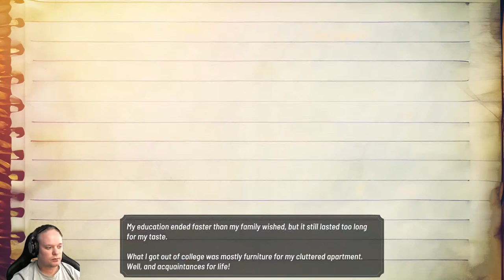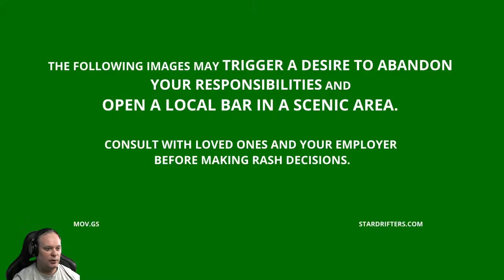Brewpub Simulator - First Look - Building The Bar Of Our Dreams - Brewing Our First Beers - Live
Brewpub Simulator - First Look Demo - Brewing Our First Beer And Selling To Customers
Open a brewery

Have you ever wanted to open a pub and serve handmade beers you crafted yourself? Now you do! Give new life to an old run-down brewery you inherited from your grandfather. Decorate it how you see fit, give the bar area a unique vibe, create your own recipes, optimise the brewing process and serve your beer to the customers.

Storage --
2TB Main SSD
540 GB M2.e ssd
2TB Game Install Drive